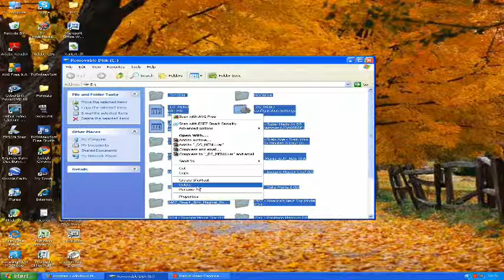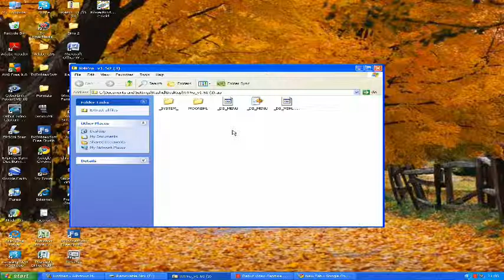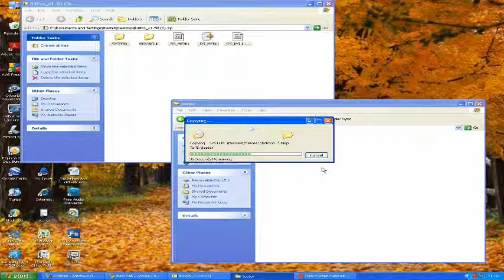Tutorial 9: How to fix the loading screen for the R4PRO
READ HERE:

here is a video showing how to get pass that annoying eternal loading screen error and how to fix it.